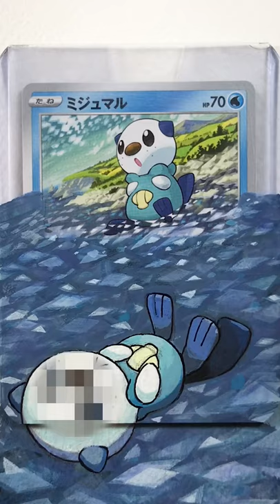#28【Oshawott】Extended Art Pokémon Cards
I had to redraw it later because the face of the Oshawott looked like a different person😂

Sand eraser
Colouring Brushes
Caran d'Ache Watercolor Pencils
Paper Palette